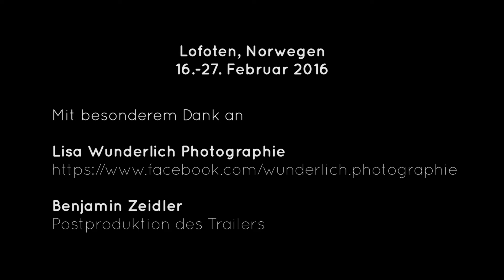68°N - Trailer 1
Da ist er nun: Der erste Trailer zum Projekt 68°N!
Ton aufdrehen, Vollbild einstellen, zurücklehnen und genießen! :-)
Und Ihr dürft gespannt sein, was da noch kommt...
Ich wünsche Euch auf jeden Fall viel Spaß beim ersten Trailer und ich bin gespannt wie er bei Euch ankommen wird. Ich freu' mich auf Eure Kommentare!

Bei dieser Gelegenheit auch einen ganz großen Dank an Benny, Lisa und Armin!